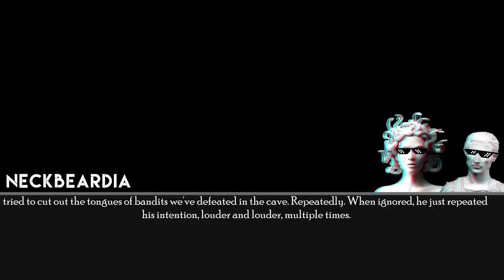ĐØ₦₮ ฿Ɇ ₳ ₮ⱧłⱤ₴₮Ɏ ⱧØɆ || D&D Horror Story